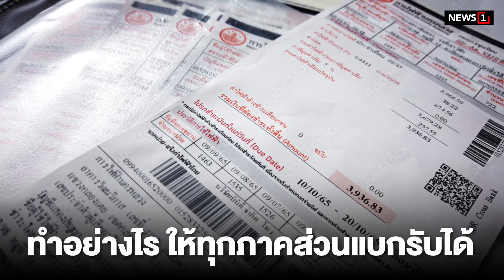รัฐประหารทางเศรษฐกิจ!? : [Biz Talk]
ต้องยอมรับความจริงเรื่อง ราคาพลังงาน คงไม่สามารถอุ้มได้ตลอดกาล /รัฐบาล ชี้การทุบ- แทรกแซงราคา โดยไม่สนใจกลไกตลาด จะกลายเป็นการทำ ‘รัฐประหารทางเศรษฐกิจ’ ได้ค่าไฟถูกอยู่ไม่กี่วัน สุดท้ายประชาชน ก็ต้องกลับมาแบกรับภาระคืน ไม่ว่าจะทางตรง หรือทางอ้อม